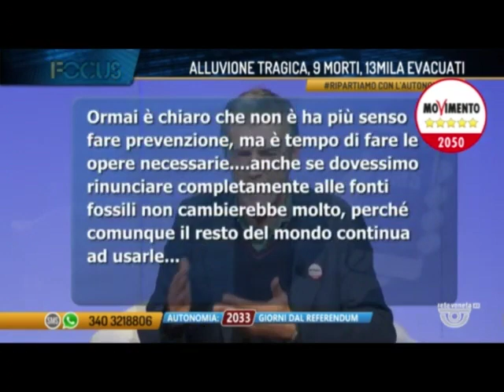COME TUTELARE AMBIENTE (MONDIALE) E PRODUZIONI EUROPEE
Dopo il mio primo intervento nella trasmissione "Focus" di mercoledì scorso ho avuto un battibecco con un "collega" sul fatto che le auto elettriche sono 3 volte più efficienti di quelle termiche (lui non ne era convinto, non so quali siano le sue fonti sulle leggi della fisica...), ed un altro battibecco un po' con tutti, partito dal meteorologo, che diceva che il superbonus ci è costato un sacco e ci sono state un sacco di truffe... battibecchi che non vi riporto perchè li trovo abbastanza penosi e i numeri e i dati li abbiamo forniti, noi e le Associazioni di categoria, più e più volte, ma tant'è ha vinto naturalmente il mainstream e quindi ora la maggior parte della gente ha tali opinioni. Invece lo stesso meteorologo mi ha chiesto perchè non vogliamo sviluppare il nucleare, ecco cosa ho risposto, partendo dal fatto che LA QUESTIONI DIRIMENTE PER AMBIENTE E PMI EUROPEE E' PORRE UNA SEVERA TASSA AMBIENTALI AI CONFINI; quanto più la merce che arriva in europa ha generato inquinamento durante la sua realizzazione, tanto più dovrà pagare una tassa più alta. Questo è ciò che va fatto per costringere Cina, India, Turchia ecc. a produrre in modo pulito, e non fare concorrenza sleale ai prodotti europei, che invece tale tassa già pagano (si chiama ETS).
Ricordo sempre che ciascuno di voi può fare moltissimo, a zero spesa cambiando il fornitore di elettricità, e venendo addirittura trattato meglio cambiando la propria banca, info su
Ricordo ancora il 29 maggio la seconda diretta con il direttore del Centro Europeo per le previsioni a medio termine, se vi siete persi la prima eccola qua